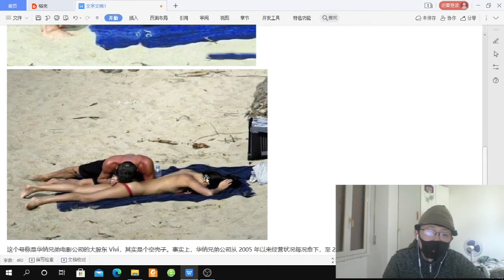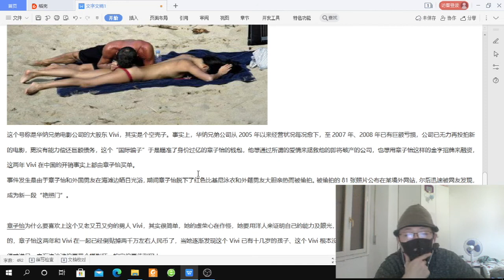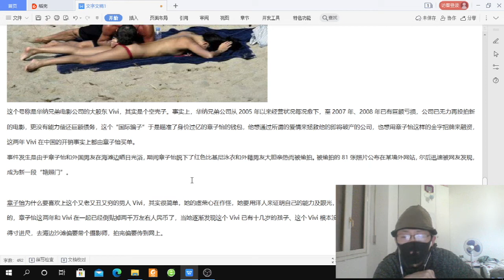章子怡 沙滩门的黑历史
很多人都不知道 章子怡曾经有过这样一段黑历史！